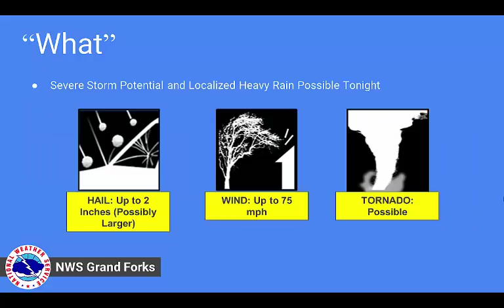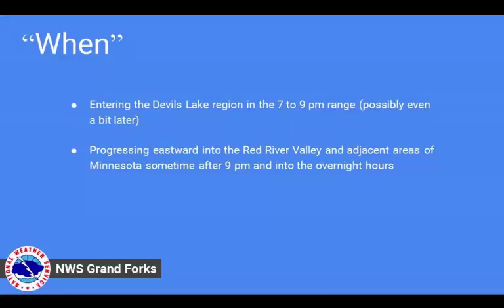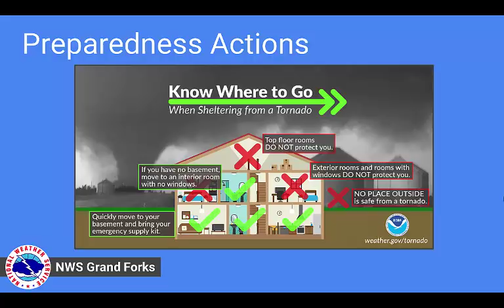Severe Storm Threat - Thursday, June 14, 2018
Severe storms are expected across eastern North Dakota and into northwest Minnesota this evening and lingering into the overnight hours.